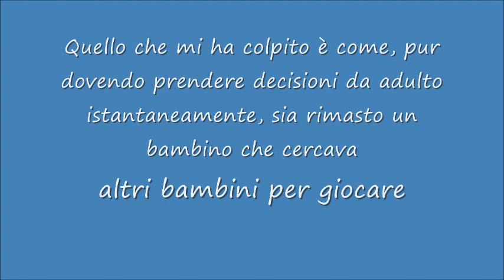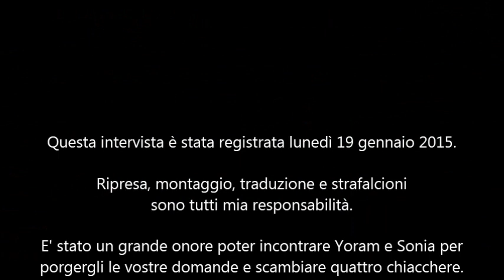Intervista Yoram Friedman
Intervista a Yoram Friedman in occasione della prima del film "Corri ragazzo, Corri" a Milano organizzato dal Centro di Documentazione Ebraica Contemporanea

L'intervista è stata registrata lunedì 19 gennaio 2015.